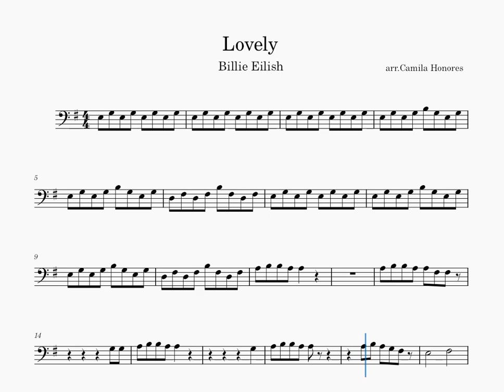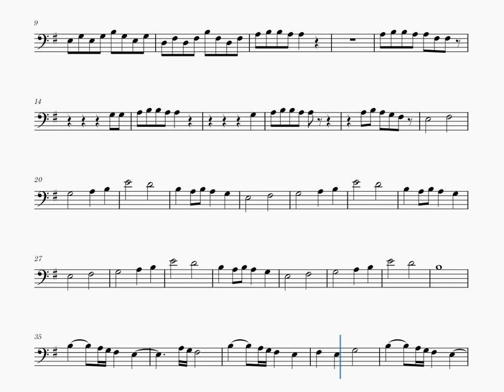Lovely BIllie Eilish arr.Cello Solo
Hello! Here I Leave an arrangement of Lovely by Billie Eilish
Thanks!

Hola! Aquí dejo un arreglo de el tema de Lovely por Billie Eilish
¡Gracias !